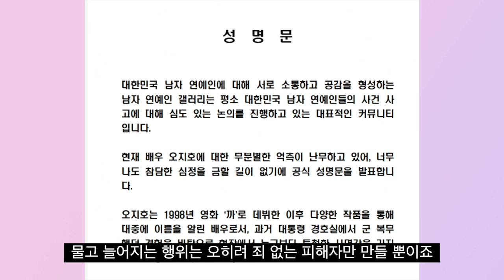"유부남 배우 폭로" 허이재 마녀사냥 자제해달라 하지만 [박창기의 시시비비]